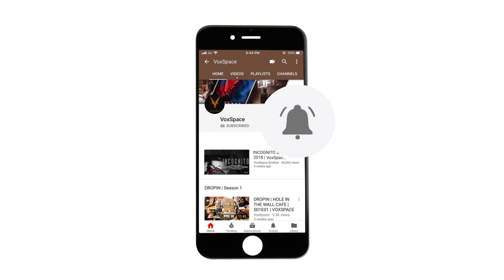VoxTalks With Gulshan Devaiah | Afsos | Mard Ko Dard Nahi Hota | Shaitan | Ramleela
Gulshan Devaiah is one of the most exciting and consistently brilliant actors working in the Hindi film industry. He always brings a kind of recognizable element to the roles he plays. Be it the arrogant rich brat in Shaitan or the eccentric & animated twins in Mard Ko Dard Nahi Hota or the intimidating but quirky gangster who is a huge Upendra fan in That Girl in Yellow Boots, he seems so effortlessly authentic in their portrayal. He is the kind of actor who holds himself to a very high standard, by choosing really unconventional and unpredictable characters. In his illustrious journey, he has worked with directors like Anurag Kashyap to Sanjay Leela Bhansali to Rohan Sippy.

VoxTalks With Gulshan Devaiah
Hosted By Rajsekhar V
Edited & Shot By Guru Prasad
Special Thanks To Shivani Upadhyayula

Chapter Times:

0:00 Intro
1:58 A Decade In Cinema
5:20 Ghost Stories & Dibakar Banerjee
10:30 Afsos & It's Response
12:40 OTT Penetration/ OTT vs Theatres
24:00 Ministry Of Information & Broadcasting/ OTT Censorship -
28:40 The Nepotism Debate
35:15 Gulshan's Favorite Shows In This Pandemic
39:20 What's Next For Gulshan?

Having finished over a decade in the film industry, we got talking to him about his career in retrospect, his recent outstanding performances in Afsos, Ghost Stories among many others, about his projects, philosophy of work, the latest IB rules for OTT, and the plight of young artists in the Corona era.